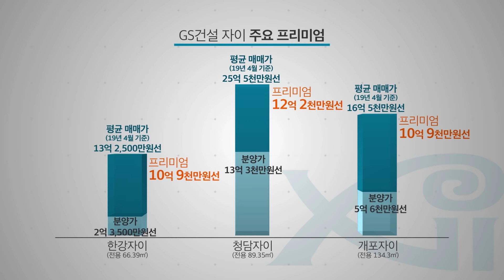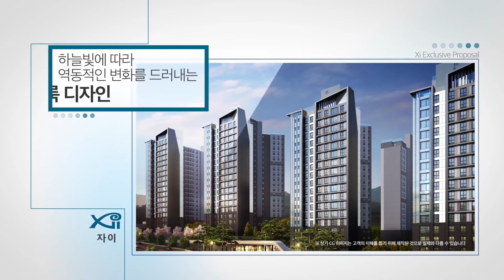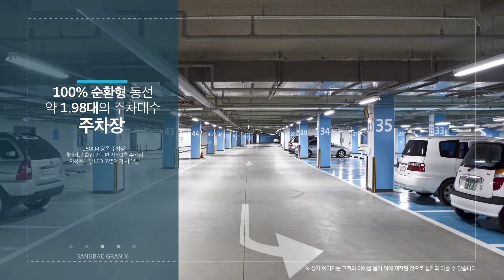왕의 귀환!! 주거명작의 시그니처, 방배그랑자이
오래 전부터 변하지 않는 명성
옛 이름의 명성을 기억하는 품격의 기원
새로운 변화의 문을 열며
그 품격이 되살아납니다.

주거명작의 시그니처 방배그랑자이